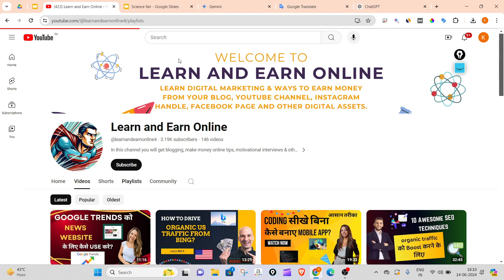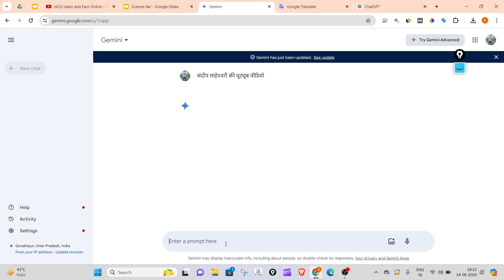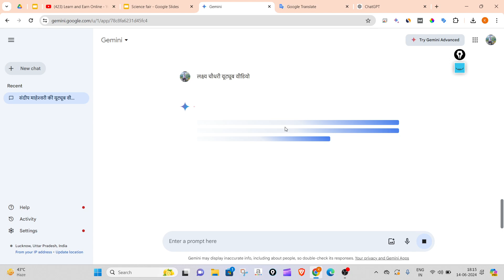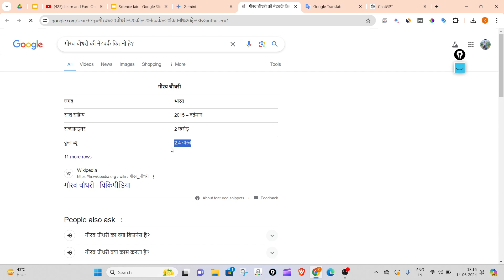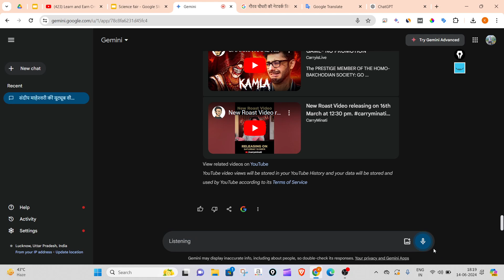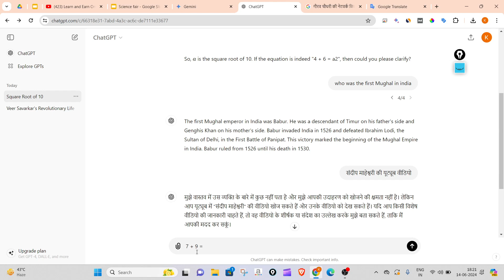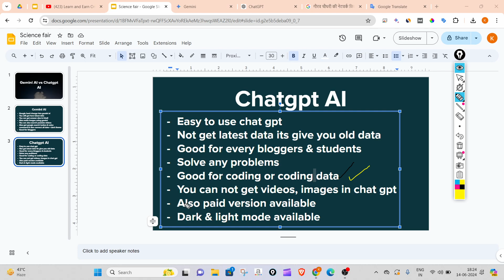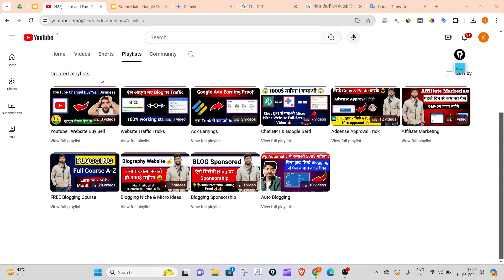Gemini AI vs Chatgpt AI ! कौनसा ज़्यादा better है ?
{After buying share invoice on my email mentioned below and you will get free themes and wordpress premium plugins}

😎😎 About MySelf 😎😎
👉Piyush Kaushal: